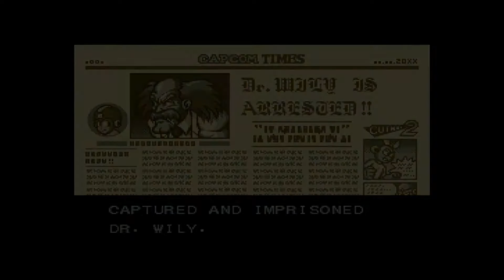Mega Man 7 #1 | HE MOVES FUNNY!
This game is being played by viewer choice. I hope you all enjoy it!

Outro Music/Song From Saints Row IV Dubstep Gun (Remix) DLC Pack Theme 5 (Extracted From Gamefile).
Artist:
Music/Song Name: Dubstep Gun Theme 5 (Death Metal)